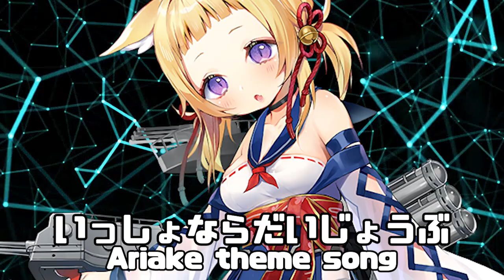いっしょならだいじょうぶ - 有明 / Ariake theme song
Visuals made using and by creators

朝日のように輝くこの気持ち
指揮官のそばで笑ってる有明
毎朝「おはようちゃん」って叫んで
一緒にいる時間が大切だよ

指揮官、今日も頑張って
有明がそばにいるからね
姉みたいで、時には妹みたいに
私たちは一緒だから大丈夫だよ

今日も指揮官のそばで
お弁当を用意したよ
小さな気持ちがこもったこの手で
あったかいご飯で伝えたいな

夕暮みたいに、白露みたいに
姉役って楽しいよね
でもたまには甘えたいかな
指揮官のあたたかい肩に

毎日忙しい時間の中でも
いつも見守ってるこの気持ち
指揮官は気づいているのかな？
ちょっとそれが気になるんだ

小さな悩み、小さな心配も
有明が全部聞いてあげるよ
いつでも話してくれていいからね
一緒ならもっと幸せだから

指揮官、覚えていて
有明がそばにいることを
いつも一緒の私たち
有明はいつでも守ってあげるよ